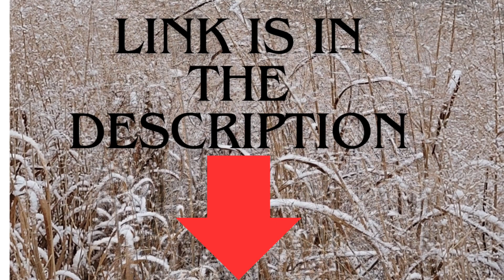Meet Ronix Bichapoo male playful and Affectionate. Currently available for adoption.